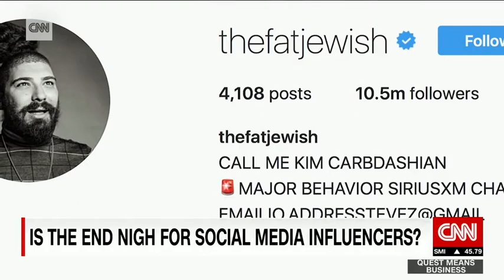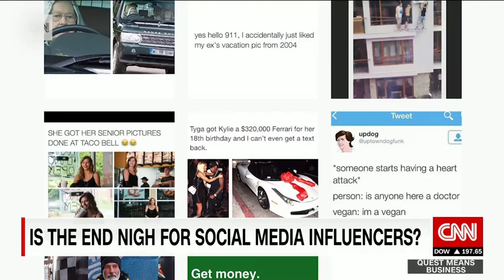Influencers - The Fat Jewish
He's turning words into wine. But at what cost?